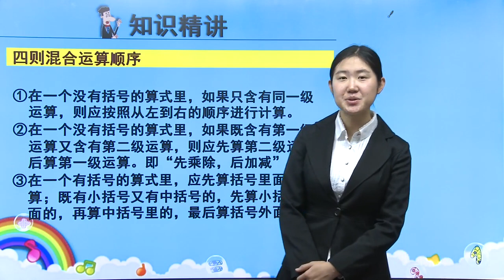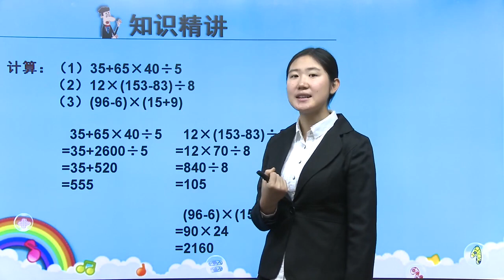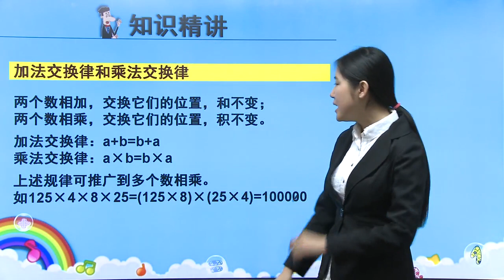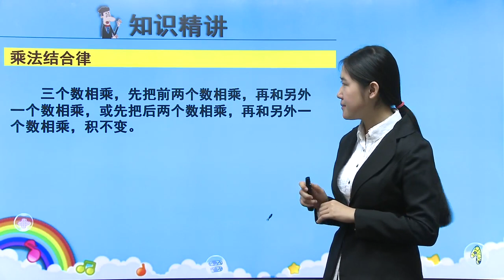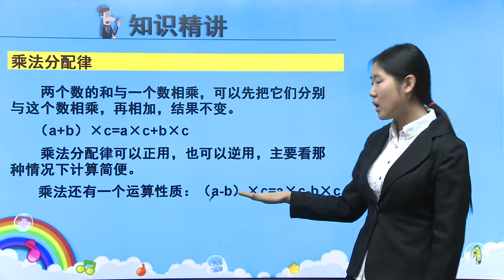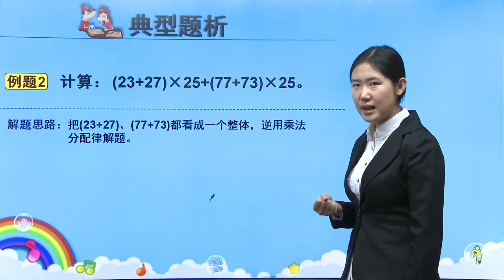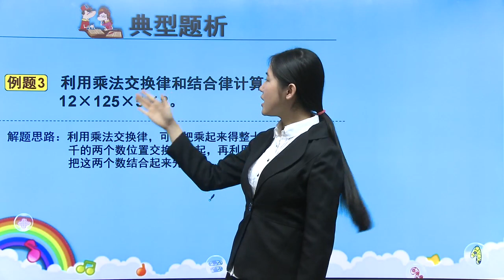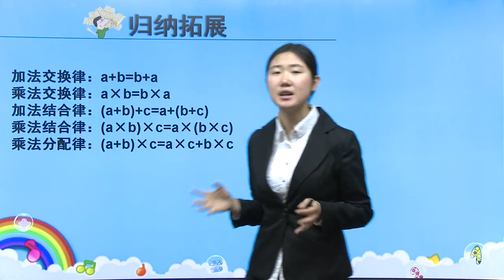北师大版小学数学四年级上册14版 第4章 运算律